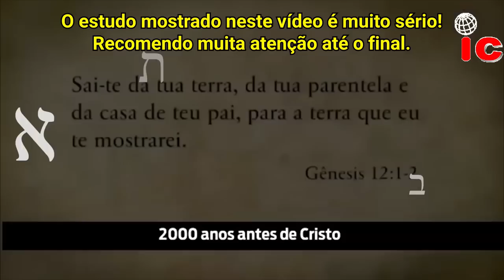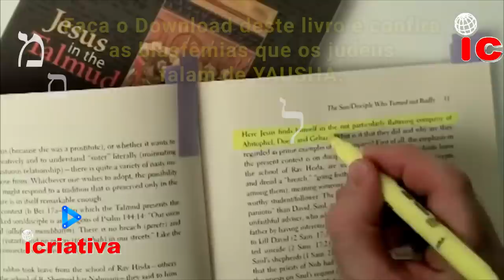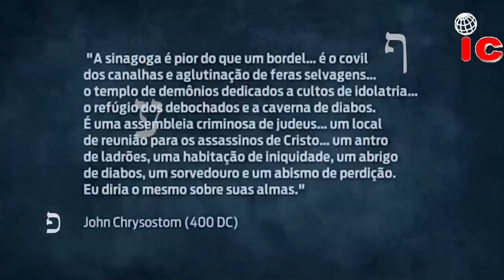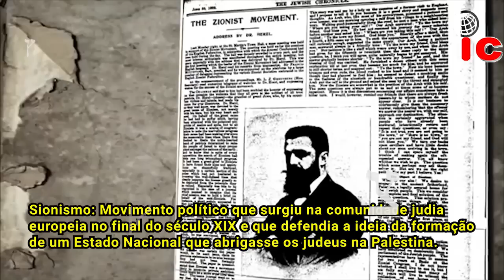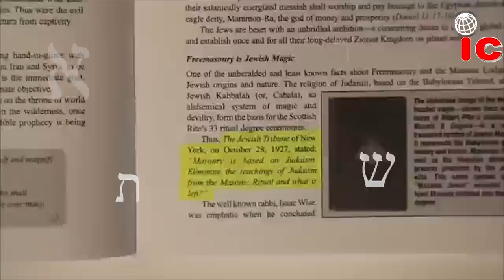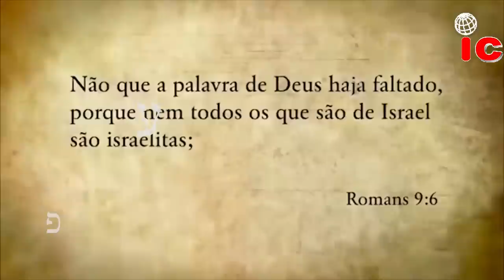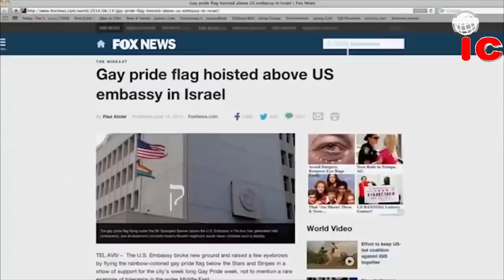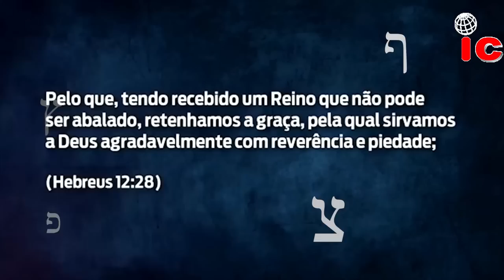🔴 O que o Talmude fala sobre YAUSHA, o Messias? Yaudim x Yêhudim - Excelente estudo. Preste atenção.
Veja o que o Livro “sagrado” dos judeus (Talmude) diz sobre YAUSHA, o Messias. Este vídeo possui um excelente estudo sobre os Judeus na Bíblia.

Observação:
Este vídeo NÃO foi produzido por mim (Carlos dos canais icriativa).
Este vídeo estava postado em OUTRO canal.
Gostei tanto deste vídeo aponto de fazer um Backup para mim.
Poucos meses atrás, percebi que este vídeo foi APAGADO deste OUTRO canal.
Pesquisei e descobri que o vídeo foi APAGADO por força maior.
Então, adicionei os NOMES corretos neste vídeo e repostei nos meus canais icriativa nas plataformas: YouTube, Cos.Tv, Helo, Telegram e Rumble.

Os versículos abaixo NÃO são favoráveis aos judeus.
Os versículos abaixo testemunham contra os judeus.
Abaixo estão alguns motivos dos judeus não gostarem do Novo Testamento:

Mateus 8:11 (Os Gentios Cristãos virão do oriente e...)
Mateus 8:12 (Os judeus serão lançados...)
Mateus 10:33 (Eu negarei quem me negar...)
Mateus 21:19 (Yisrael não dará mais frutos...)
Mateus 21:33~46 (Reino de YAU será tirado dos judeus e...)
Mateus 22:2~14 (O Rei convidou os judeus, mas...)
Marcos 11:14 (Yisrael não dará mais frutos...)
Lucas 13:6~9 (Dê tempo a Yisrael para ver se dará frutos...)
Lucas 23:28 (Judeus estão condenados ao choro...)
João 1:11~14 (Os judeus não o receberam...)
João 3:36 (Quem não crê no Filho sofrerá...)
João 6:48~58 (Só será ressuscitado aquele...)
João 8:37~40,42,44,47 (Vocês tem o diabo por pai...)
João 10:26 (Judeus não são ovelhas...)
João 14:6 (YAUSHA é o único caminho...)
João 19:11 (Maior pecado...)
Atos dos Apóstolos 13:45~48 (Para os Gentios Cristãos...)
Romanos 2:28-29 (Yaudim não se identifica por raça...)
Romanos 9:6~8 (Descendentes de YAUSHA...)
Gálatas 3:7 (Filhos de Abraão são os da Fé...)
Gálatas 3:16 (A Descendência é de YAUSHA...)
Gálatas 3:28 (Yaudim não se define por raça...)
Gálatas 3:29 (Quem é de YAUSHA é descendência...)
Efésios 2:11~13 (Os gentios não estão longe...)
Efésios 2:19 (Gentios Cristãos foram adotados...)
Filipenses 3:3 (A Verdadeira circuncisão...)
1 Pedro 2:9~10 (Povo adquirido...)
1 João 2:22~23 (Quem nega YAUSHA, nega aquEle...)
2 João 1:9~11(Quem tem o Filho tem o Pai...)
Apocalipse 2:9 (Judeus dizem ser Yaudim e não são...)
Apocalipse 3:9 (Judeus dizem ser Yaudim e não são...)

► ÍNDICE:
[00:00:00] - INTRODUÇÃO
[00:04:17] - História de Yisrael
[00:05:10] - Talmude
[00:07:38] - YAUSHA no Talmude
[00:11:00] - Cristão é antissemita
[00:13:42] - Judeu e o Velho Testamento
[00:17:58] - Cristão judaizante
[00:18:34] - Teologia da Substituição
[00:21:30] - Advogado corrupto
[00:22:44] - Pacto com Abraão
[00:26:07] - Sionismo
[00:30:09] - Os Rothschild
[00:31:05] - Estado de Yisrael
[00:33:20] - Estrela de Dawid
[00:36:07] - Filhos do diabo
[00:39:53] - Judeus e o anticristo
[00:44:05] - Pregadores judaizantes
[00:52:01] - Cristãos em Yisrael
[00:54:21] - Tentam enganar Cristãos
[00:56:47] - Filhos de promessa
[01:01:05] - Passagens

יהוה
יהושע
יהושעלם